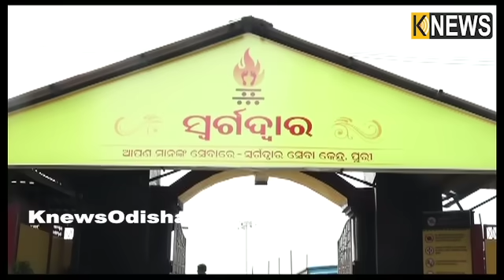ଦଇବ ଦାଉ ସାଧିଲା, ଏକା ଦିନରେ ଗୋଟିଏ ଘରୁ ଦୁଇ ଜଣଙ୍କ ଶବ ଉଠିଲା || Knews Odisha